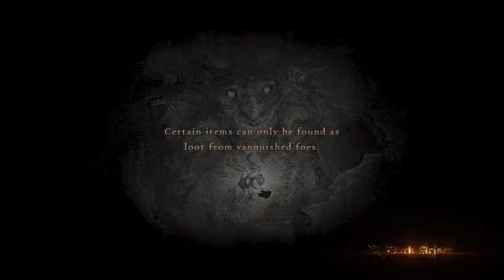Lisa in Dragon’s Dogma, a Legend in Silk Lingerie: Playing Whist Drinking Red Wine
Follow Lisa in a complete Skyrim play-through with so many mods running, my PS4 starts to smoke after 30 minutes. New episodes daily (if my WiFi holds out)